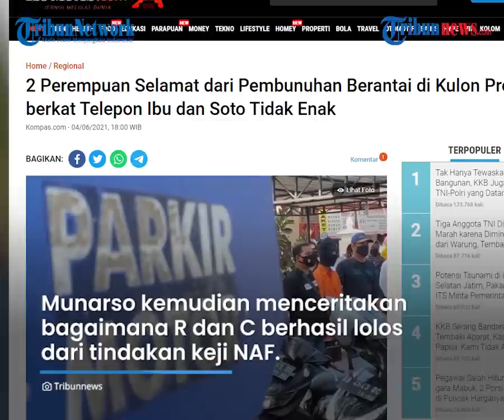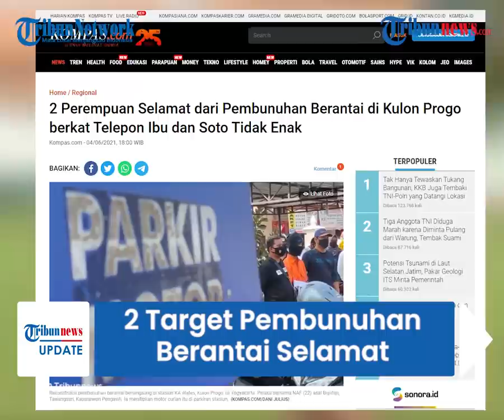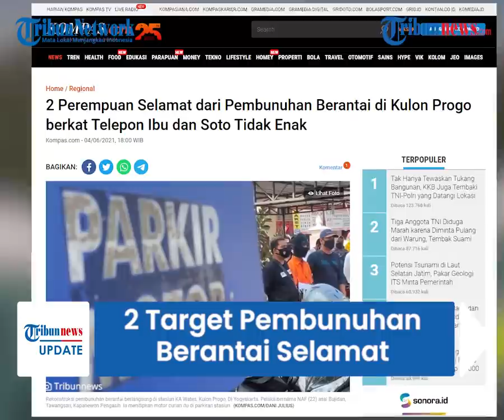2 Korban Target Pembunuh Berantai Kulon Progo Selamat Berkat Telepon Ibu dan Soto Tak Enak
TRIBUN-VIDEO.COM - Dikabarkan sebelumnya, seorang pembunuh berantai di Kulon Progo, Yogyakarta telah ditangkap dan mengaku menargetkan empat orang wanita muda.

Dua orang tewas menjadi korban sedangkan dua orang lainnya berhasil selamat.

Mereka selamat berkat telepon dari ibu dan rasa soto yang tak enak.

Diketahui pelaku pembunuhan berantai berinisial NAF (22) telah menargetkan empat orang perempuan muda sebagai korban.

Mereka adalah Takdir Sunariati (22) dan Desi Sri Diantari (22) menjadi korban tewas.

Sementara dua calon korban yang selamata berinisial R (21) dan C (22).

Hal itu disampaikan oleh Kasat Reskrim Polres Kulon Progo, AKP Munarso pada Kamis (3/6/2021).

Dikutip dari Kompas.com, Kamis (4/6/2021), Munarso kemudian menceritakan bagaimana R dan C berhasil lolos dari tindakan keji NAF.

Diketahui NAF melakukan aksinya dengan cara memberikan minuman oplosan kepada para korbannya, lalu membunuh mereka dan membawa lari barang berharganya.

R nyaris menjadi korban sebelum kasus jenazah Desi ditemukan.

Saat itu R dibawa pelaku makan soto yang sudah diberi minuman oplosan di sebuah warung.

R kemudian merasa lemas dan pusing meski baru memakan sedikit.

Kesempatan itu digunakan oleh NAF untuk mengambil ponsel R secara diam-diam.

R yang merasa soto tersebut tidak enak, kemudian tak jadi makan dan memilih untuk pulang.

Calon korban R saat itu sadar dan meminta ponselnya dikembalikan, sehingga pembunuhan bermotif pencurian itu gagal terjadi.

"Karena merasa soto tidak enak maka tidak jadi dimakan. Pencuriannya sudah terjadi karena HP ini sudah berpindah ke saku pelaku," kata Munarso.

Sementara itu, calon korban C juga berhasil selamat berkat telepon dari sang ibu.

Aksi NAF terhadap C dilakukan beberapa jam sebelum membunuh korban bernama Takdir.

Saat itu NAF dan C berjalan-jalan sepanjang hari dan dibawa pelaku ke lokasi yang sunyi.

C saat itu terus ditelepon oleh sang ibu sehingga ia langsung pulang sebelum kejadian nahas menimpanya.

“Karena C terus dihubungi ibunya, maka tidak lama. Modusnya, pelaku membawa ke tempat sunyi tapi belum menemukan tempat yang pas karena C terus ditelepon ibunya," katanya.

Akibat perbuatannya, NAF terancam hukuman penjara seumur hidup atau hukuman mati.

(Tribun-Video.com/Kompas.com)

Artikel ini telah tayang di Kompas.com dengan judul "2 Perempuan Selamat dari Pembunuhan Berantai di Kulon Progo berkat Telepon Ibu dan Soto Tidak Enak", Klik untuk baca

Editor : Khairina